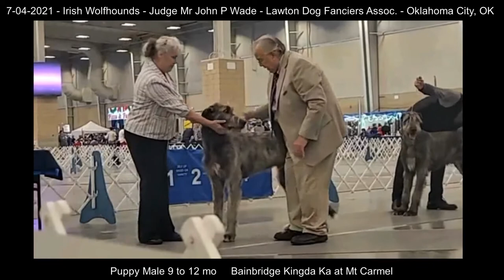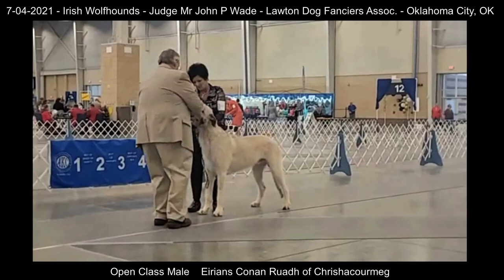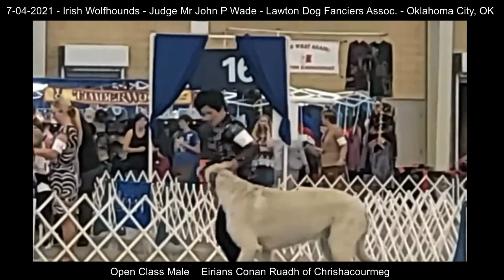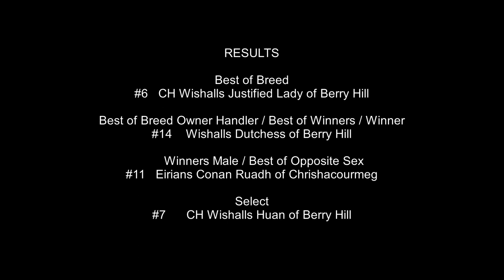7-4-2021 Irish Wolfhounds Lawton Dog Fanciers Association OKC OK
Irish Wolfhound Breed Ring, Judge John P Wade.  Lawton Dog Fanciers Association, Oklahoma City OK